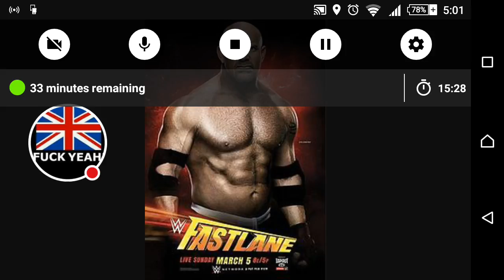wwe fastlane 2017 review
Review of the wwe raw exclusive ppv wwe fastlane 2017
Facebook: Bradley Leigh Wheadon
Put your review in the comments below